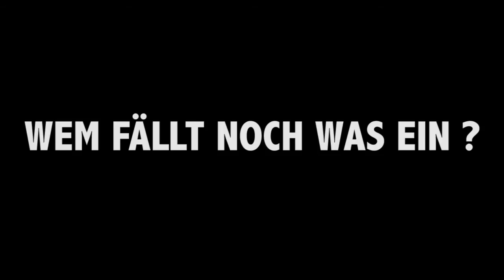FLOW MOW vs IKEA Eieruhr - motion timelapse - Zeitraffer Schwenk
Flow Mow versus IKEA Eieruhr. Vergleich und Review. Was braucht man für eine bewegte Zeitrafferaufnahme - motion timelapse.
Ausserdem: Gibt es eine günstigere Alternative zur legendären IKEA Eieruhr? Vielleicht der Küchentimer von TFA Dostmann?
Alle Uhren liegen in der Preisklasse 7 bis 30 Euro.

Brotschuh Tutorials - Tutorialbewertungen & Randomshit

Hier findet ihr Links zu den gezeigten Weckern auf Amazon.de
Ich verdiene nichts, wenn ihr dort so einen Wecker kauft.
Ihr könnt die Namen der Wecker auch kopieren und mit der Suchmaschine eurer Wahl danach suchen.

--- FLOW MOW

--- IKEA Eieruhr

--- TFA DOSTMANN Küchentimer

Es gibt auch eine Uhr von Fackelmann / Zenker. Die habe ich nicht ausprobiert und kann deswegen auch keine Fragen dazu beantworten

Idee, Gestaltung, Kamera, Regie, Schnitt, Artwork, Maske by brotschuh TV und Oswald Brotschinsky (c) 2015

brotschuh auf Insta;             nö
brotschuh auf Twitch:          ja
brotschuh auf Twitter:         nur um zu sehen wann Justin Bieber furzt
brotschuh hompage:            t.b.a.